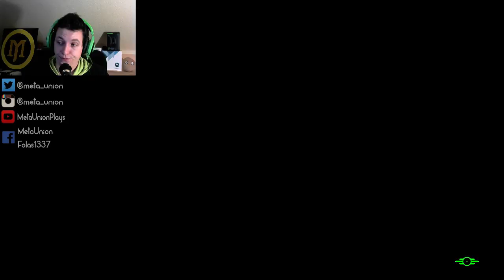Livestream vom 30.11.2015 [Teil 4] - Fallout 4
Heute habe ich wieder Fallout 4 gespielt :D

► Mit dabei: Folas1337